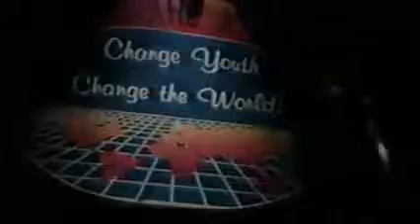Rich Mullins Live at CIY, 1987 (Full Concert)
Video courtesy of Jim Rinck, with editing from Andrew Montonera.